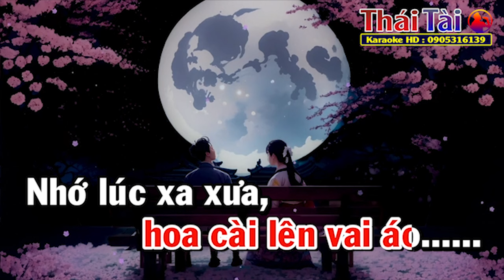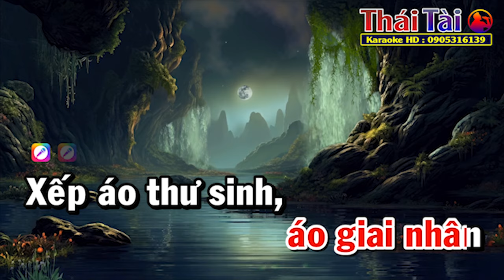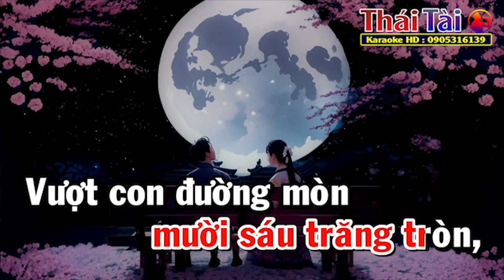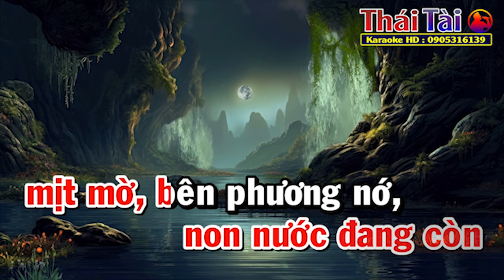Mười Sáu Trăng Tròn Karaoke Tone Nữ | Beat Chuẩn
►Bài hát : Mười Sáu Trăng Tròn
►Sáng tác : Trần Thiện Thanh
❖▬▬▬▬▬▬▬▬▬▬ஜ۩۞۩ஜ▬▬▬▬▬▬▬▬▬▬❖